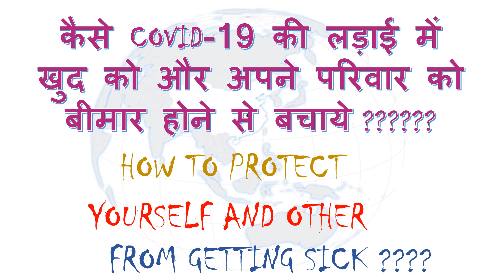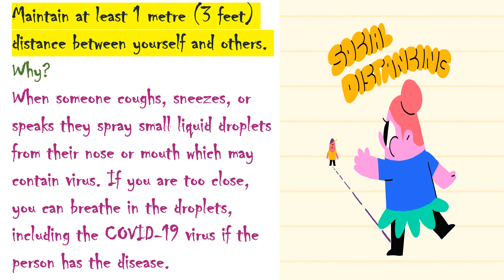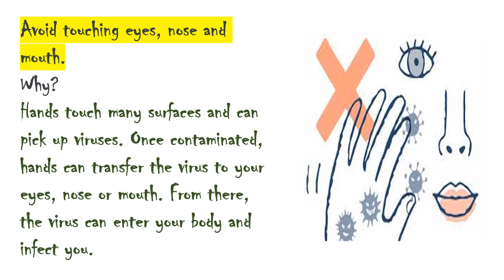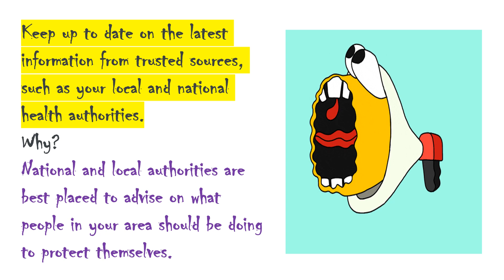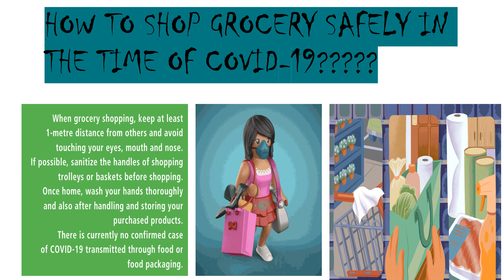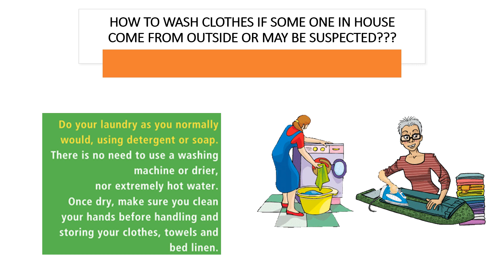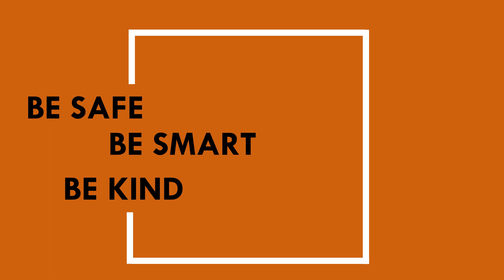Corona Virus Diseases COVID-19 ke baare me sahi aur galat (HINDI)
Corona virus se khud ko kaise bchaye,
Corona virus me fal sabji kaise dhoyen,
Corona virus me kapde kaise dhoue,
Corona virus me bazaar se laye saman ko iaise rakhe,
Corona virus me hath kaise dhoyen,
Corona virus me awfah na failayen
Corona virus me awfah
Corona hone pe kya karen
Home quarantine me kin baaton ka dhyan rakhen
Quarantine ke samay khud ka dhyan kaise rakhen
Corona ke liye kya hai prevention
Korona ja ilaaz
What is prevention for corona virus

CORONA VIRUS IS CAUSING LOT OF PANIC.

Here are few things you need to know about corona virus spread and precautions that can be taken against the novel Corona virus.
Learn how to protect yourself and your family.
The only current treatment for Corona virus being offered is supportive in nature.
If you notice any symptoms please contact your nearest health professional healthcare setup.